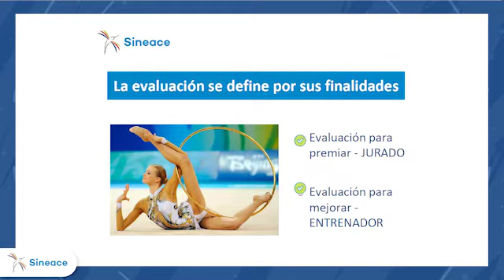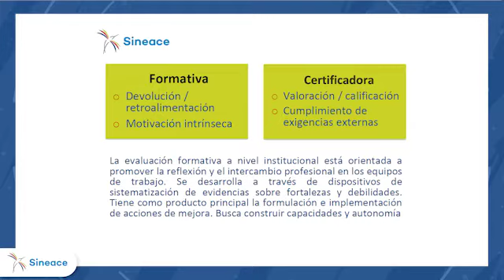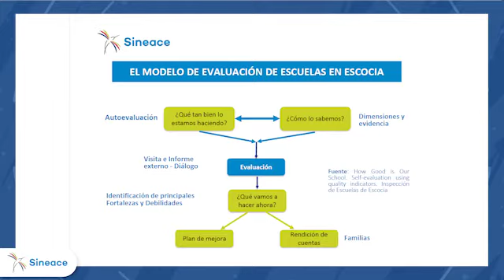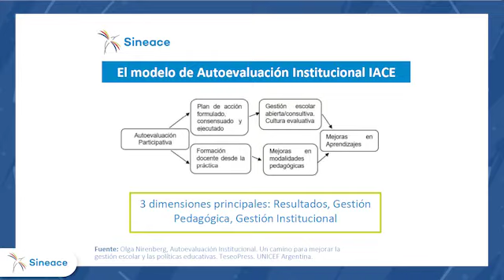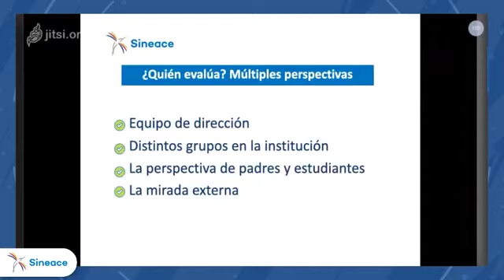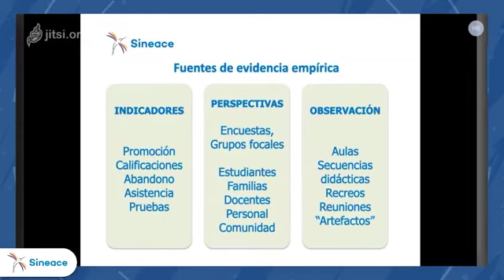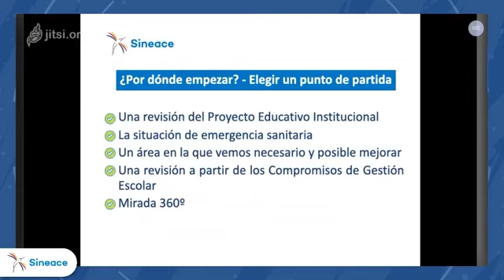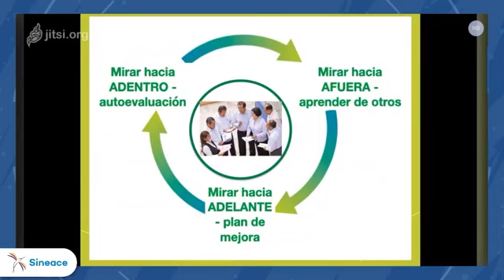Diez lecciones del educador Pedro Ravela para la autoevaluación en las escuelas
El experto uruguayo Pedro Ravela fue parte de nuestro ciclo de presentaciones magistrales en torno a la mejoracontinua. En este video podrás encontrar sus principales reflexiones sobre la autoevaluación y sus beneficios para las instituciones educativas.
No dejes de compartir este recurso con tu EquipoDeCalidad.